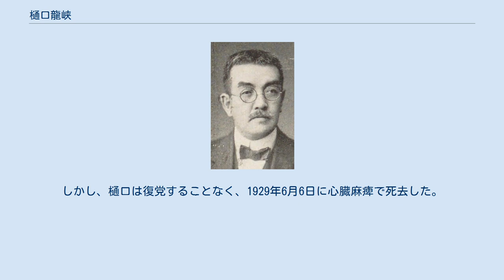樋口龍峡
樋口 龍峡（ひぐち りゅうきょう、1875年5月14日 - 1929年6月6日）は、評論家、社会学者、政治家。
本名は樋口秀雄、別号は暁雪。
1909年に文芸革新会を興し、自然主義批判の文芸評論家として活躍した一方で、1915年には衆議院議員に当選し、政治家としても活動した。
 筑摩県伊那郡飯田町（現長野県飯田市）の銀行家樋口与平・美寿の長男として生まれた。
飯田尋常小学校、旧制松本中学、第一高等学校を経て、東京帝国大学文科大学哲学科へと進学し、ここで社会学を専攻した。
更に1900年には大学院へと進み、1901年に高山樗牛が発表した『美的生活を論ず』に対して、雑誌『太陽』に「美的生活論を読んで樗牛子に与ふ」を寄せて、道徳主義・悟性主義の立場から反論した。
これを発端として樋口は1909年に後藤宙外や登張竹風、笹川臨風らとともに「文芸革新会」を結成し、反自然主義運動を展開した。
また、1904年頃から明治大学で教鞭を執り、学内の清国留学生用の教育機関である経緯学号の主事などを務めた。
 1911年、大隈重信主宰の雑誌『新日本』が創刊されると、樋口は永井柳太郎と共に編集にあたり、この頃から政界への興味を強め始めた。
1914年に井上哲次郎の推薦により文学博士の候補者となったが、折からの井上らと上田萬年らの反目によって、結局は上田らの推す澤柳政太郎が当選したことから政界進出を決意し、1915年に行われた第12回衆議院議員総選挙において立憲同志会の推薦を得て出馬し、初当選を果たした。
その後、政党の合同に伴い、党籍も憲政会、立憲民政党（以下、民政党）へと異動した。
 1928年、樋口は民政党を離れ、田中善立らと憲政一新会を発足させた。
これに伴い、民政党幹部会が樋口を除名したことから、樋口と同じく長野県選出の民政党代議士である百瀬渡や、降旗元太郎などは樋口の復党運動を展開した。
しかし、樋口は復党することなく、1929年6月6日に心臓麻痺で死去した。